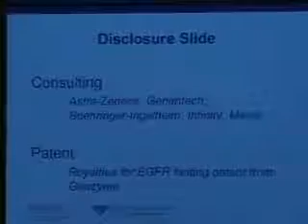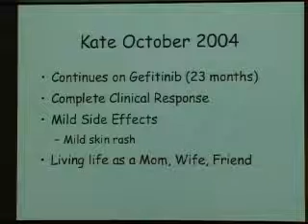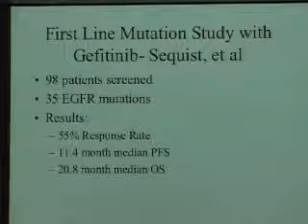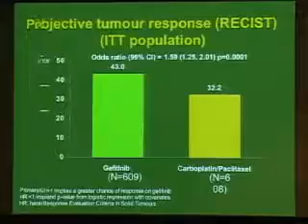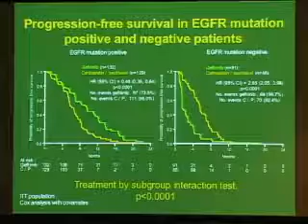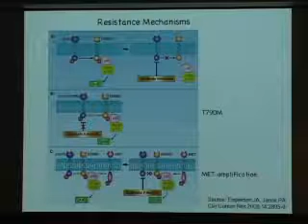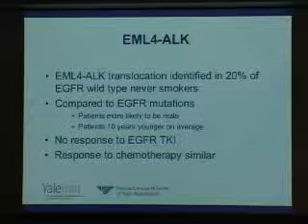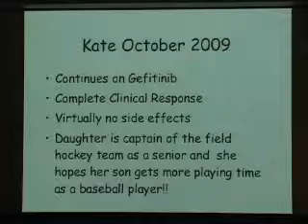Targeted Therapy for Lung Cancer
Sept 15, 2009: Thomas J. Lynch, Jr., MD